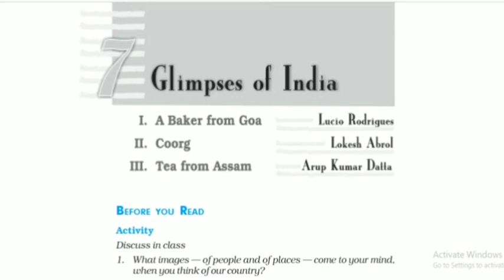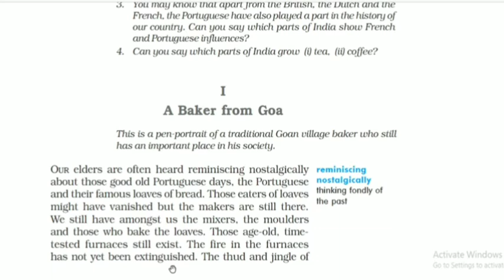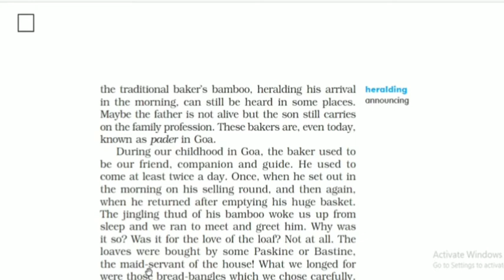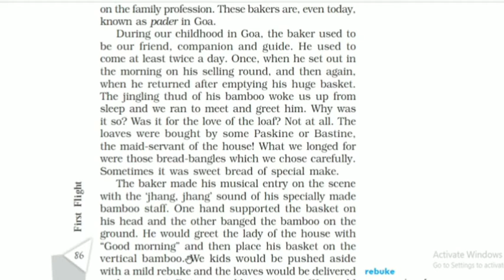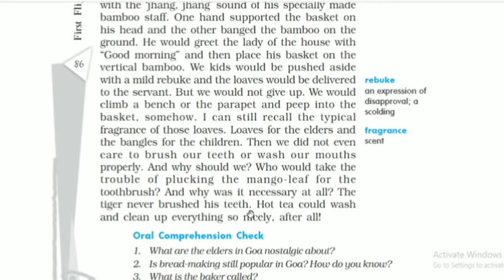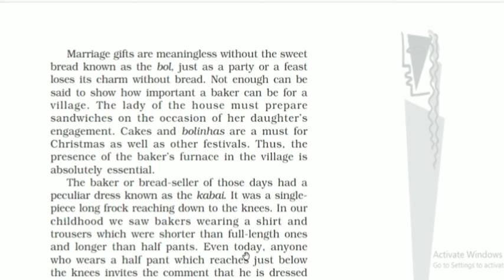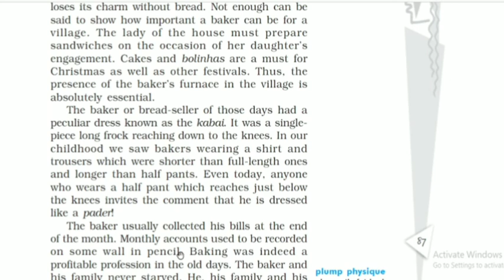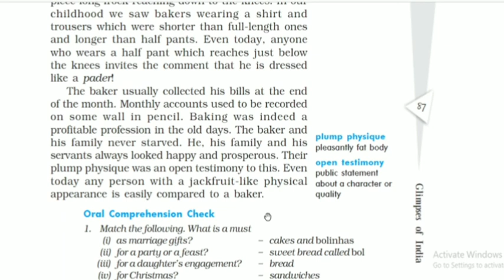A Baker From Goa, Line by Line Explanation